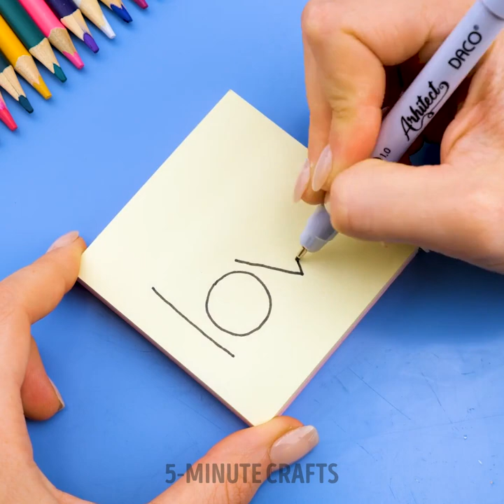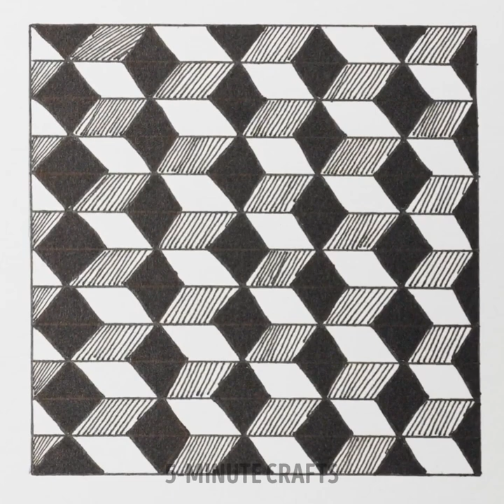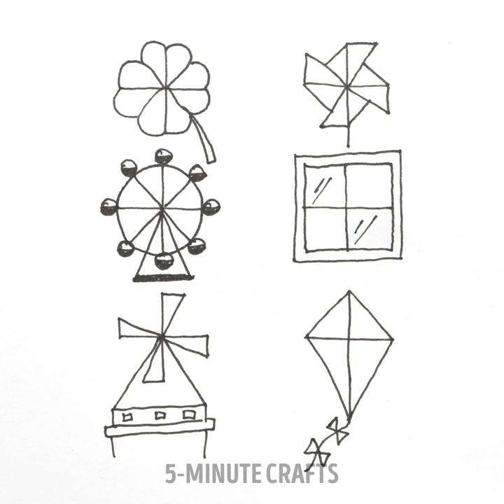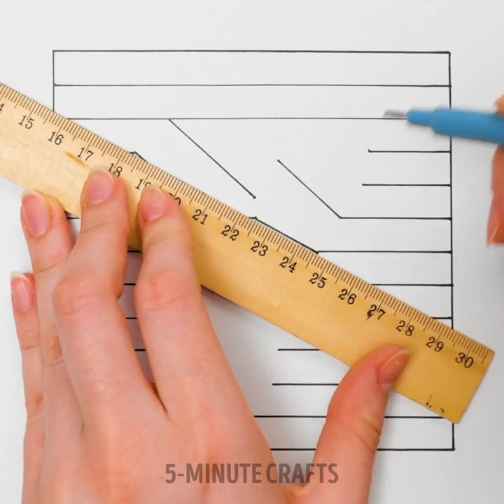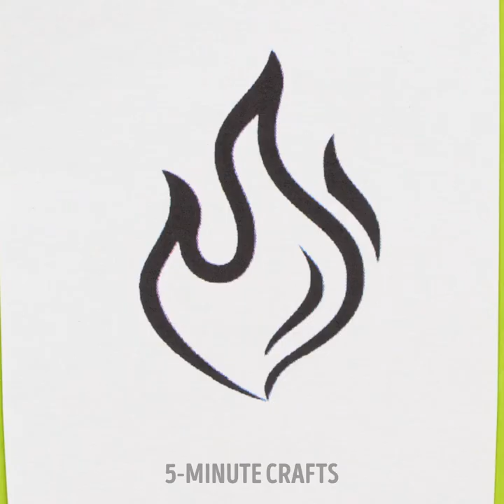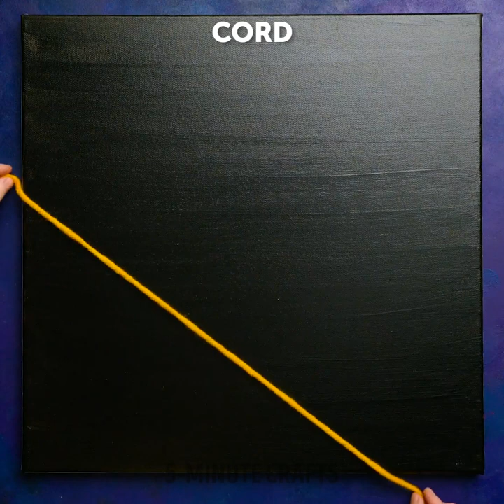Genius Drawing Tips You Can Easily Follow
TIMESTAMPS
00:10 Drawing from alphabets
01:56 How to draw a tree
02:55 Drawing fruits
04:20 3D drawing